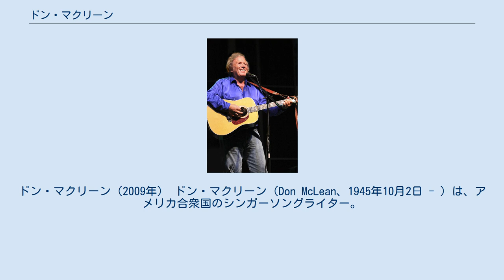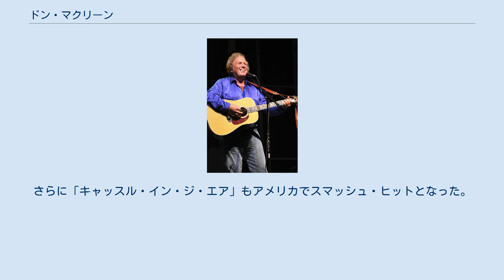ドン・マクリーン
ドン・マクリーン（2009年） ドン・マクリーン（Don McLean、1945年10月2日 - ）は、アメリカ合衆国のシンガーソングライター。
ニューヨーク州ニューロッシェル出身。
 ドンは、十代のころにフォーク・ミュージックに魅かれ、ウィーバーズなどのファンになった。
やがて彼はプロとしてデビューし、1972年に大ヒットを放つ。
 「アメリカン・パイ」は1971年に発表された8分30秒の大作。
アメリカのロック創世期に活躍したバディ・ホリー、リッチー・バレンズ、ザ・ビッグ・ボッパーなどが犠牲になった飛行機事故を題材にした曲である（曲中で繰り返される「音楽が死んだ日（The Day the Music Died）」は、飛行機事故の当日をさしている）。
 「アメリカン・パイ」は、複雑な内容の歌詞から、さまざまな分析がなされている。
 1972年発表。
オランダ出身の画家、フィンセント・ファン・ゴッホにささげられた曲。
ゴッホの伝記を読んだ1971年に書かれたという。
「Starry Starry Night」という歌詞で始まるが、これはゴッホの「The Starry Night（邦題：星月夜）」という絵に由来する。
同曲もアメリカン・パイと同様に、人気の高い曲である。
ドンは、1972年の大活躍の後しばらくシーンから注目されなくなったが、アルバムは地道に発表し続けていた。
1980年代に入ってから彼は、1981年に「クライング」大ヒットを出した。
この曲は、彼にとってひさびさのヒットとなった。
さらに「キャッスル・イン・ジ・エア」もアメリカでスマッシュ・ヒットとなった。